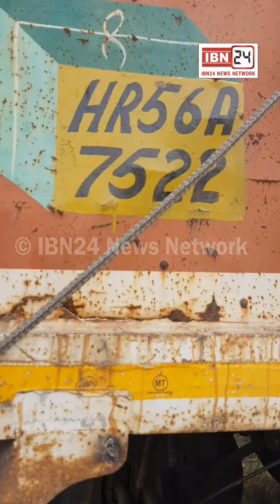जंग खाया जीरी से भरा ट्राला सड़क पर अचानक टूटा, जीरी की सेंकडो बोरिया सड़क पर गिरने से लगा लंबा जाम